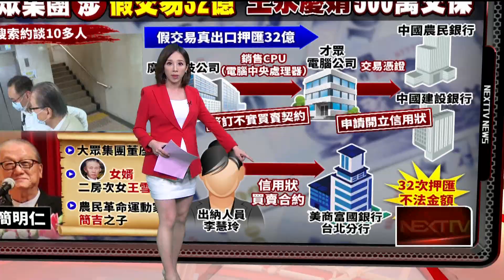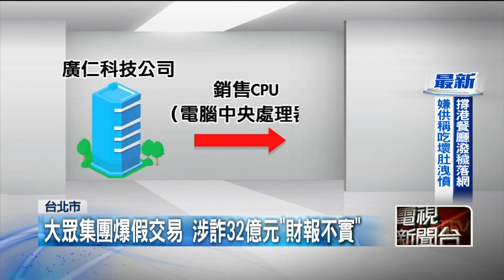大眾集團涉假交易詐32億！王永慶女婿500萬交保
前台灣首富王永慶的女婿簡明仁，名下大眾電腦集團，涉嫌透過子公司之間的假交易，辦理出口押匯，取得銀行32億元，卻沒在母公司的財報揭露，雖然事後清償所有款項，仍有觸犯證交法和銀行法的疑慮，台北地檢署17日發動搜索約談，將集團董事長簡明仁列為被告，複訊後，500萬交保。